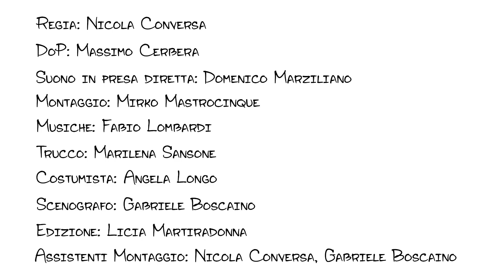MI AGGIUSTI IL CUORE? - NIRKIOP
Si ringrazia INFINITAMENTE :
Officina di benedetto Nigro
L'istituto Salesiani Don Bosco
La Nuova Caffetteria
Mirko Mastrocinque per la sua simpatia